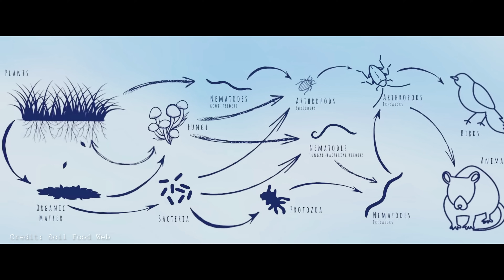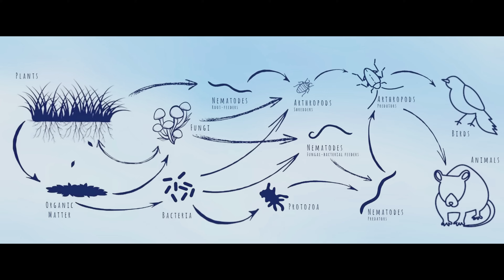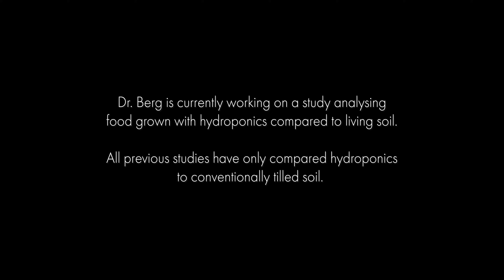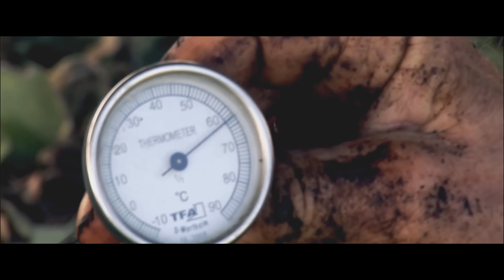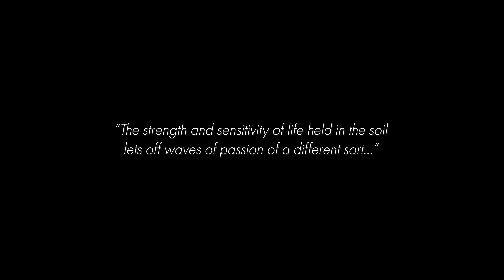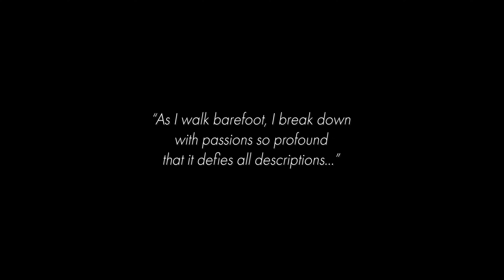Whole in the Ground | Documentary (2024)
Continuing this series of short permaculture documentaries; Here is a little film about something I've become ever more passionate about in recent years. Something that took me a long while to fully wrap my head around and still feel I have so much more to learn about.

This one focuses on the soil food web in the context of no dig gardening. It features our own garden along with clips from Dr. Elaine Ingham, Charles Dowding, Robert Hart, Jim Hoorman, Dr. Eric Berg and Suzanna Crampton.

If you're interested in digging deeper into this subject, I highly recommend the easily digestible book, 'Teaming with Microbes' by Jeff Lowenfels and also 'The Hidden Half of Nature' by David R. Montgomery & Anne Biklé

Video footage credits:
Bosco’s Garden,
Shooting the Soil,
Soil Food Web,
Diego Footer,
Matt Powers,
Charles Dowding,
Iota Pictures,
Buz Kloot,
NPR

Film by Shane Hatton, Bosco's Garden